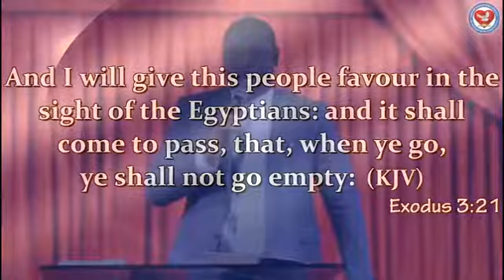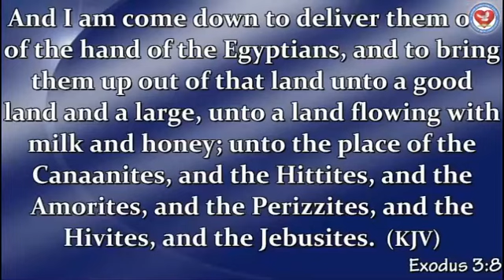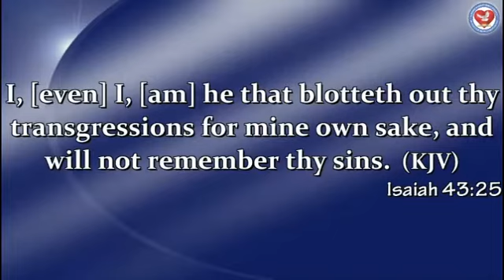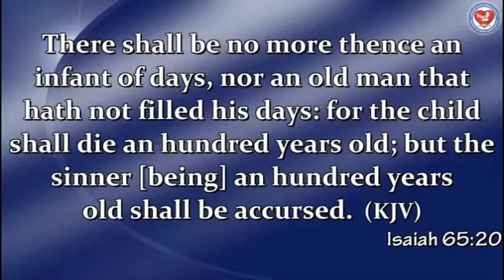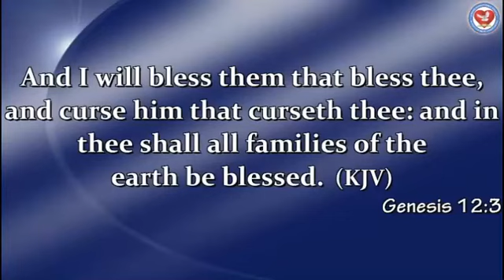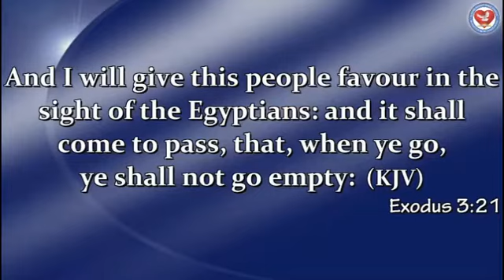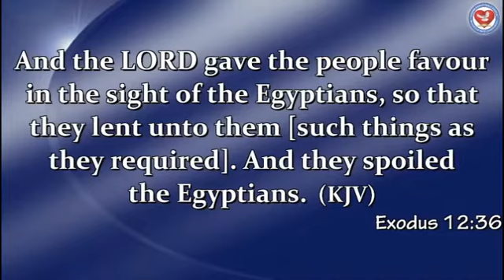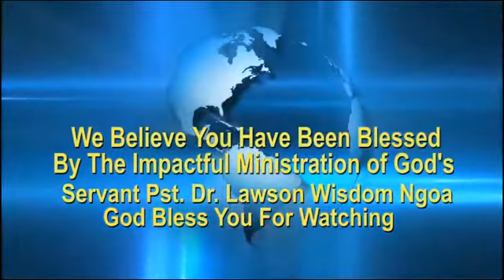THE PEOPLE'S FAVOUR BIBLE STUDY Eagle TV 15 March, 2022